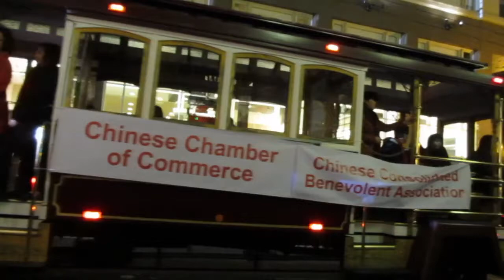San Francisco Chinese New Year Parade 2013 Thunder Valley Casino Resort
2013 Chinese New Year Parade on Post Street in downtown San Francisco.